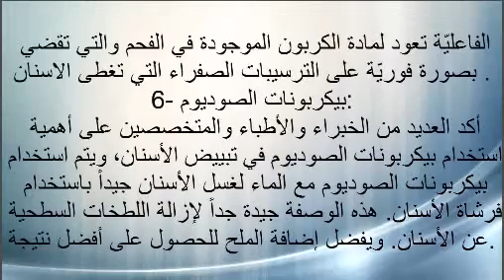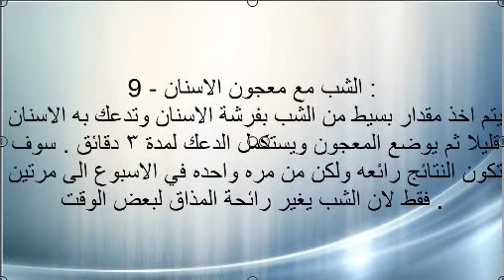وصفات منزليه رائعه لتبييض الاسنان